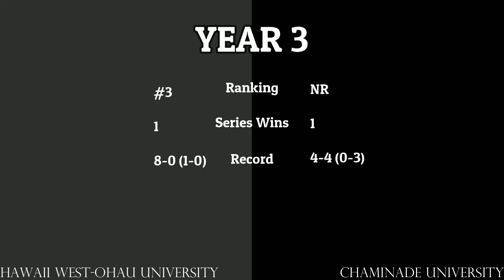#3 Hawaii West Ohau vs Chaminade l NCAA 14 Dynasty Sim l Year 3 l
Previous Meetings:

2013
#4 HWO 19
Cham       6
2014
Chaminade 38
#3 HWO      20